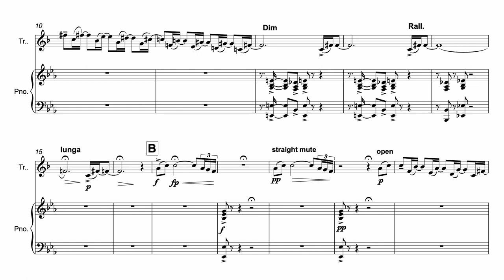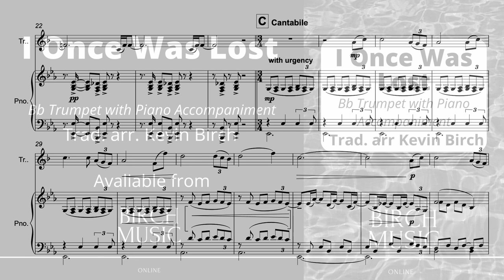I Once was Lost (Trumpet with Piano Accompaniment)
I Once Was Lost"  is set of variations on Amazing Grace with the title is taken from the hymn. The piece sums up Kevin's journey from singing in the Choir and being Assistant Organist at St. Mary's Church, Sandbach as a youngster, playing and conducting Brass Bands, and returning to St. Mary's in 2011.

Although this piece was originally written for Trumpet and Piano it would work equally well on any Bb instrument.

Arrangements and compositions by Kevin and Nick Birch. You will find solo pieces for brass, woodwind and piano, also ensembles such as trombone quartet, brass band and concert band.